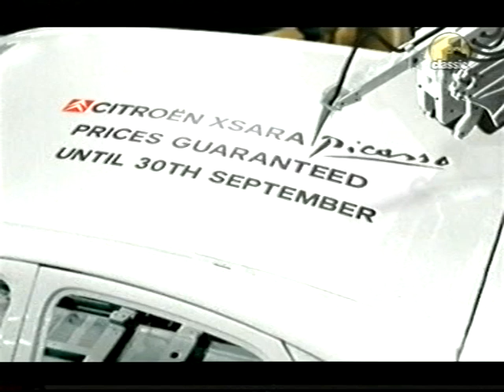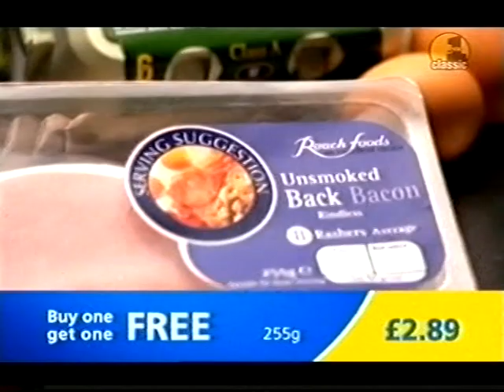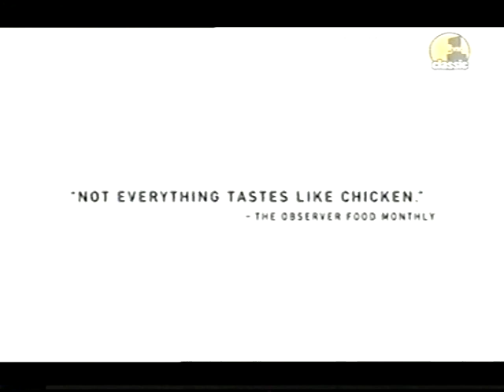JOHNNY CASH - @ Jools Holland